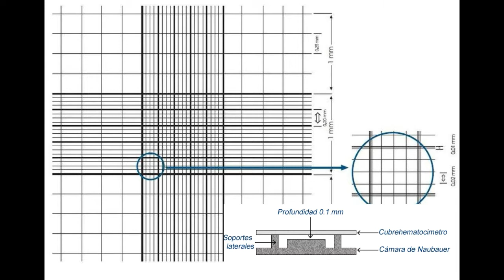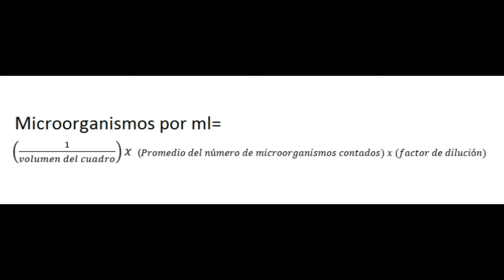Conteo de células microbianas en cámara de Neubauer.